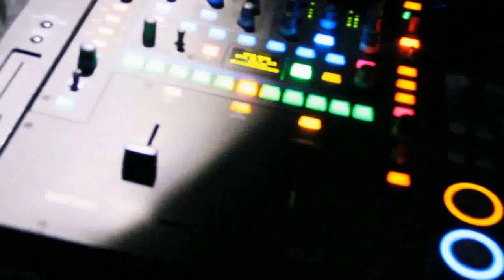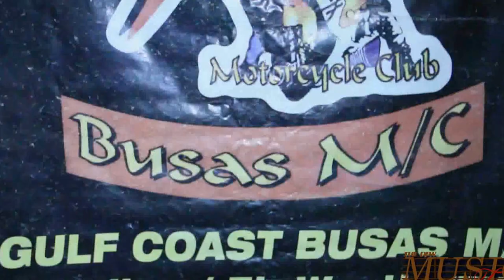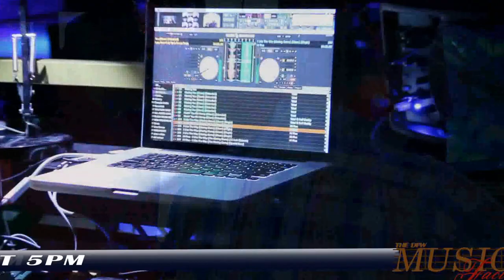The King of Swing "Jerry Palmer" & Art of Motion Dance Class @ Music Factory